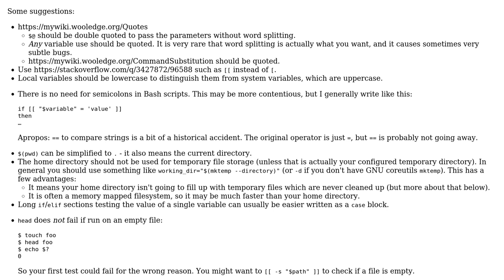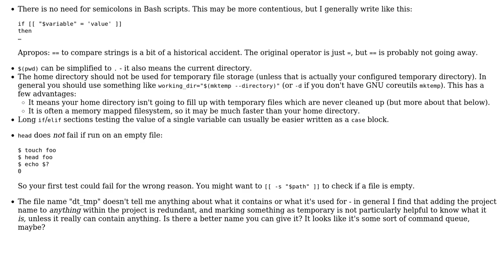Tagging the directories and switching between them by tags - follow-up (Part 2/2: business logic)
Code Review: Tagging the directories and switching between them by tags - follow-up (Part 2/2: business logic)

With thanks & praise to God, and with thanks to the many people who have made this project possible! You are responsible for your own actions.